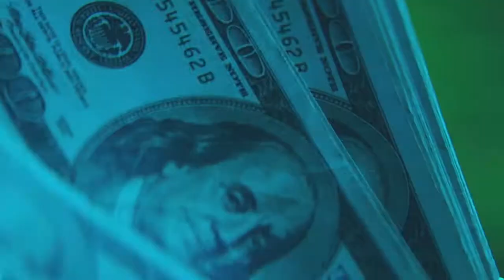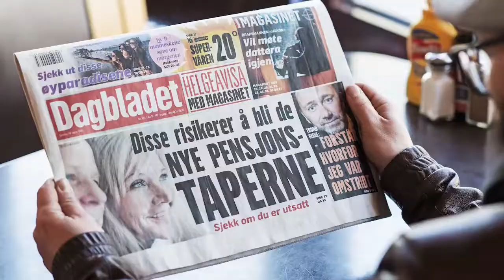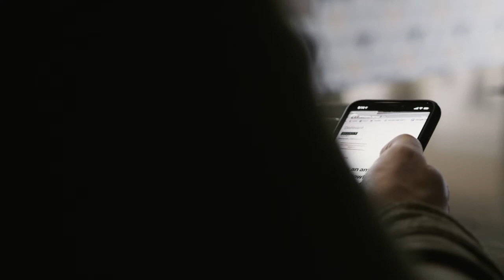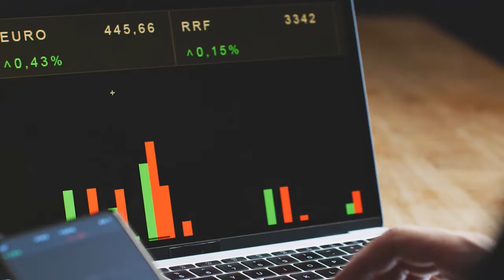The Richest Man In Norway - How This Fisherman Became a Billionaire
In this video, we explore how one man became one of the richest people in Norway - from fisherman to billionaire. We'll learn about Kjell Inge Røkke's life journey, his successes and his failures, and how he transformed his small business into a global empire.

If you want to know about finance and how it works, this is the video for you! We'll explore the world of finance and see how one man's journey from fisherman to billionaire can teach us a lot about the world we live in today.
In this video, we explore how one man became one of the richest people in Norway - from fisherman to billionaire. We'll learn about his life journey, his successes and his failures, and how he transformed his small business into a global empire. If you want to know about finance and how it works, this is the video for you! We'll explore the world of finance and see how one man's journey from fisherman to billionaire can teach us a lot about the world we live in today.